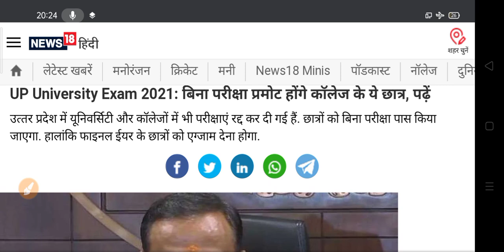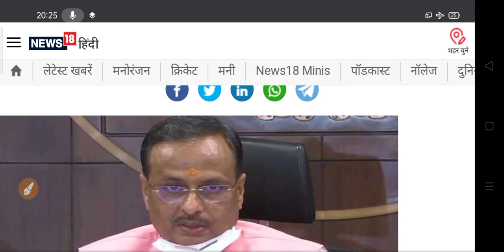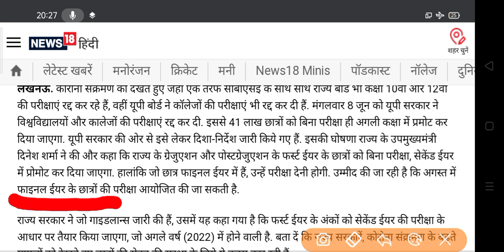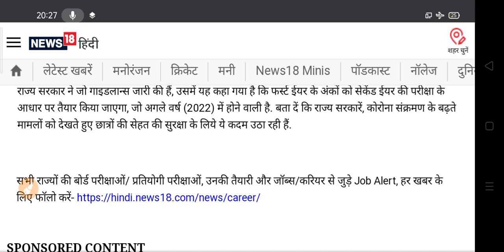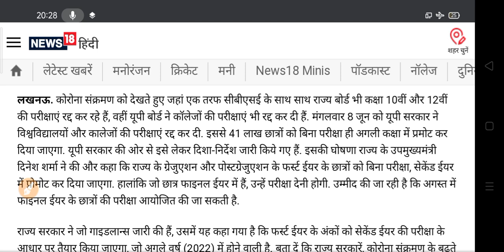All University Student Promoted | College Exam 2021 | University Exam Promote News 2021